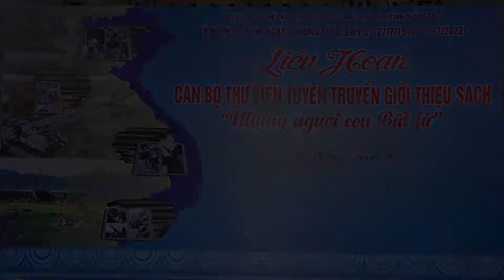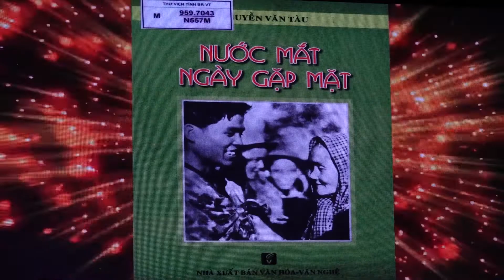2022 - Thư viện tỉnh Bà Rịa - Vũng Tàu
Thư viện tỉnh Bà Rịa -  Vũng Tàu tham gia liên hoan tuyên truyền giới thiệu sách toàn quốc năm 2022 với chủ đề: "Những người con bất tử"